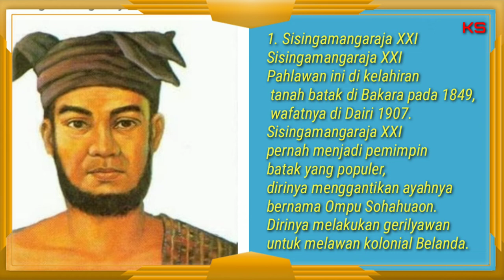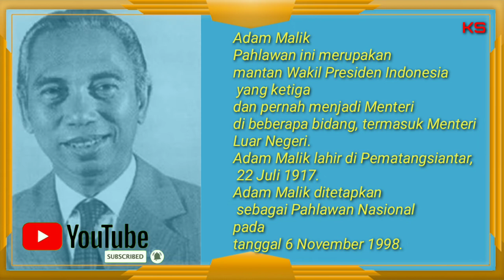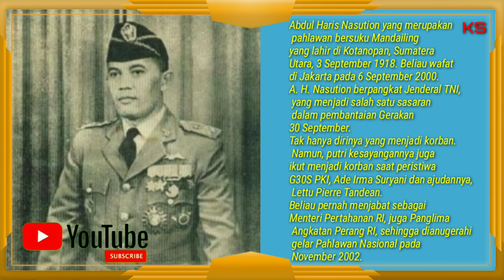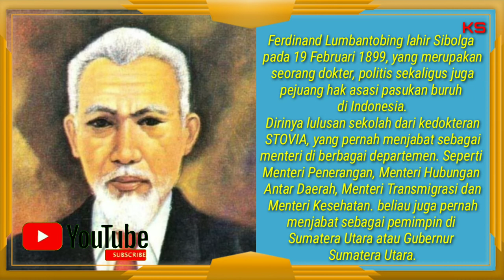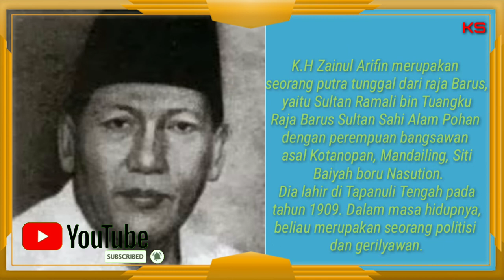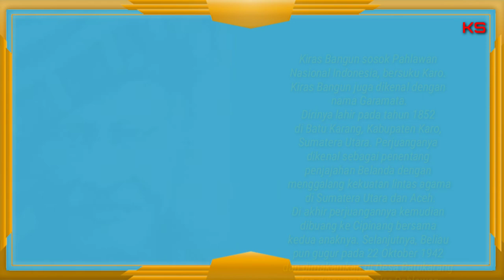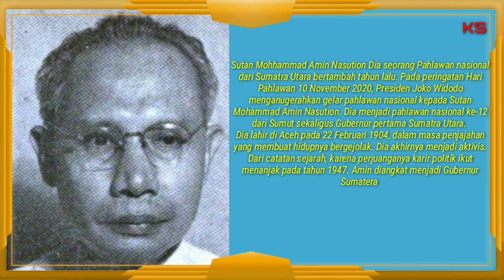12 Pahlawan Nasional dari Sumatera Utara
Sumatera Utara adalah kota yang cukup besar di Indonesia tidak tertutup kemungkinan kota ini memiliki para pejuang tangguh yang di nobatkan sebagai pahlawan perjuangan kemerdekaan Indonesia maupun pejuang  revolusi.
Adapun nama-nama tokoh pejuang dari Sumatera Utara ialah:
1. Sisingamangaraja XXI
2. T. Amir Hamzah
3. Adam Malik
4. Djamin Ginting
5. T.B Simatupang
6. Abdul Haris Nasution
7. Dr. Ferdinand Lumbantobing
8. KH. Zainul Arifin
9. Mayjen. D. I. Pandjaitan
10. Kiras Bangun
11. Prof. Drs. Lafran Pane
12. Sutan Mohammad Amin Nasution

Kepemimpinan mereka tidak luput dari dukungan rakyat Sumatera Utara.